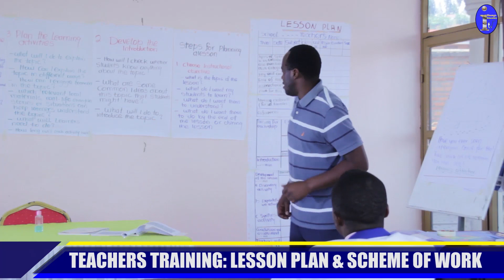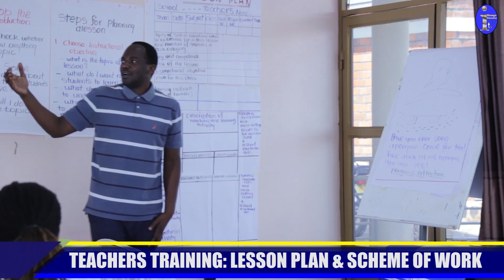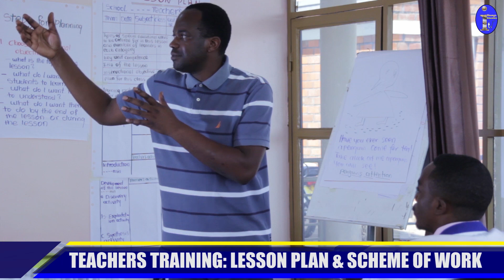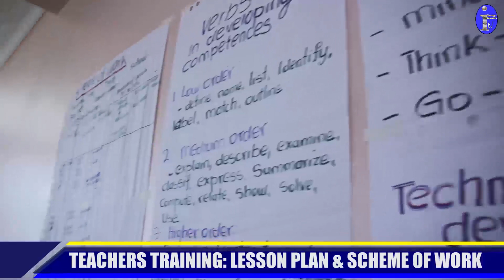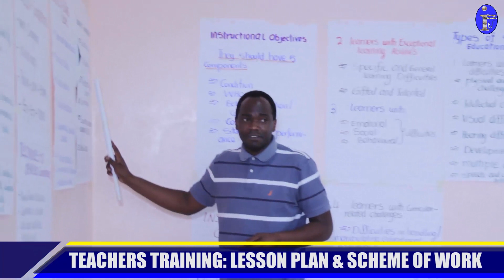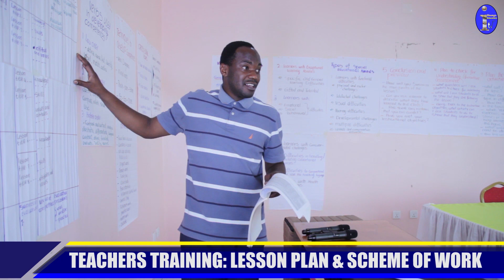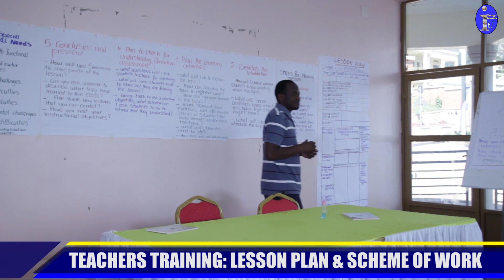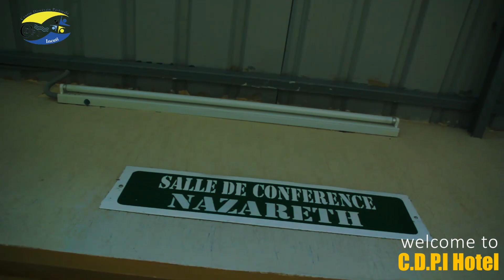LESSON PLANING AND SCHEEME OF WORK PART 3/ISHANGO EDUCATION TEACHERS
Ishango Education Tv we are here for you to give you all about quality education. we will provide to you trainings and interesting interviews all in relation to education. for any recommendation please inform us in comments on our channel.

Ishango Education Tv twaje kugirango tubahe uburezi bufite ireme binuze mu masomo azajya anyuraho, amahugurwa y' abarezi ndetse n'ibiganiro bivuga ku burezi. inama zanyu zubaka turazikeneye mwaza muzinyuza muri comment.